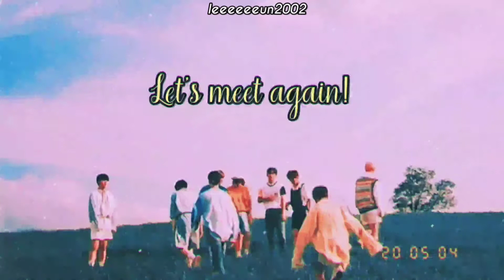The One That Got Away- X1//FMV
Since the d, I'm hoping that X1 will back and I know they will. Maybe not now but I know they will. Let's just wait and hope that the X1 reboot will happen soon. X1 Fighting! One It fighting! I will wait for you guys. Thank you!

Credits to all owners of videos and music!